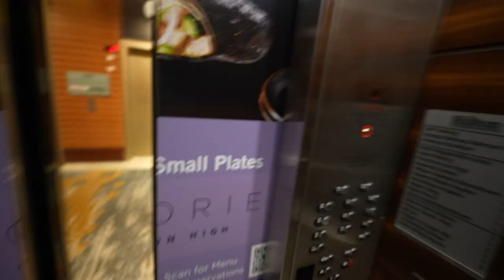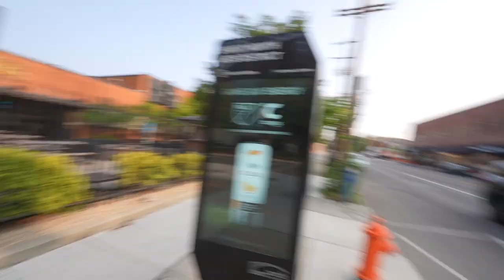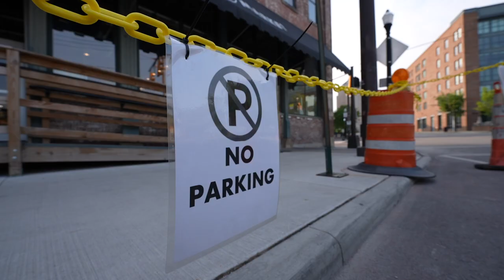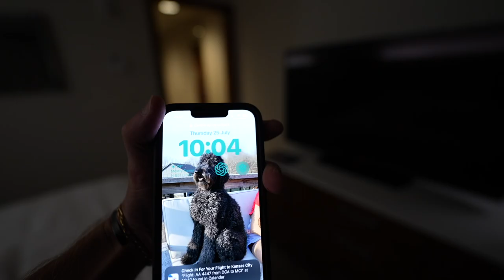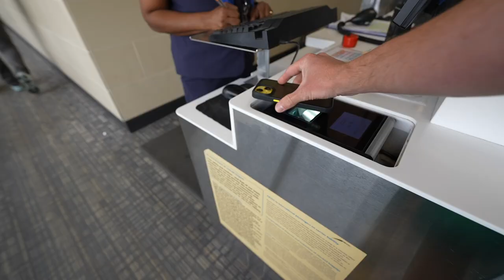Side Quest Dad gets a taste of America in OHIO